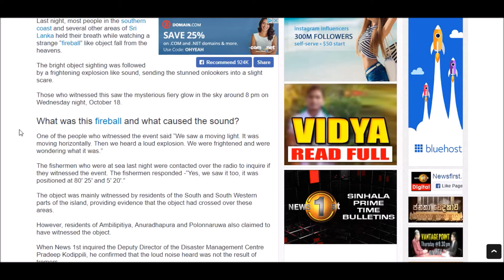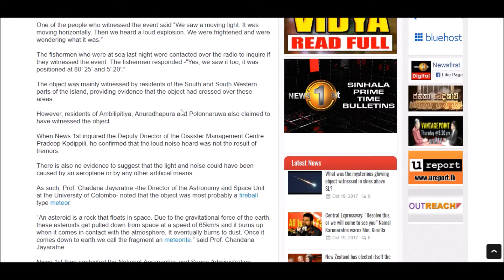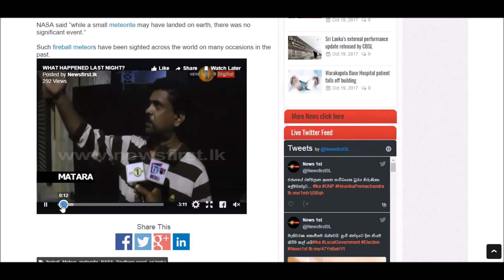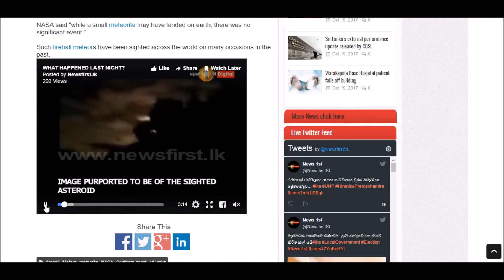Fireball!? Mysterious glowing object witnessed in skies above Sri Lanka?